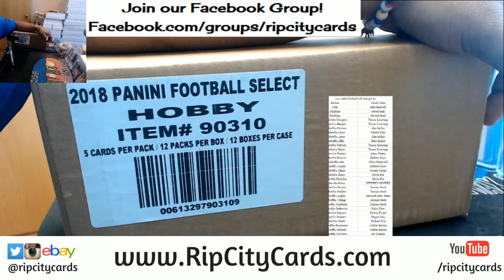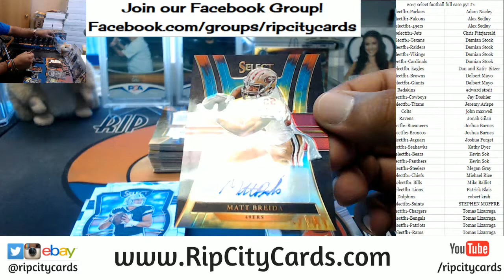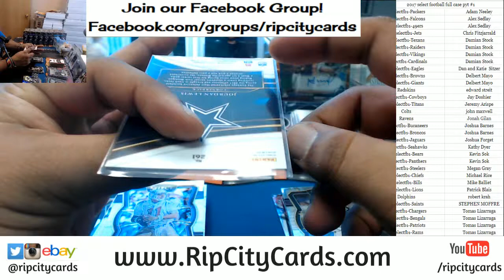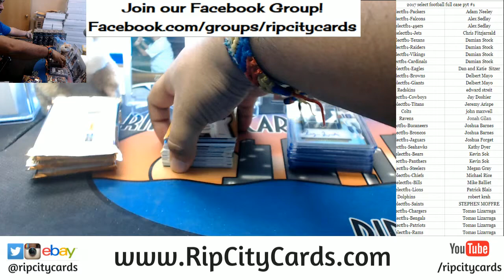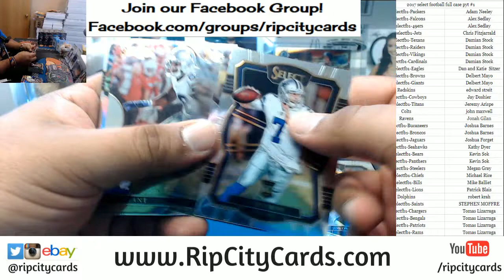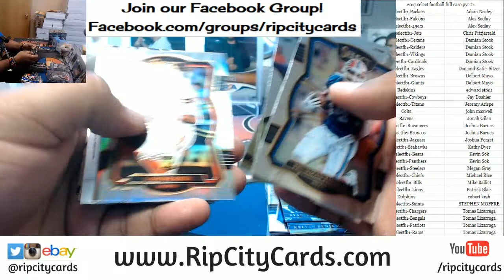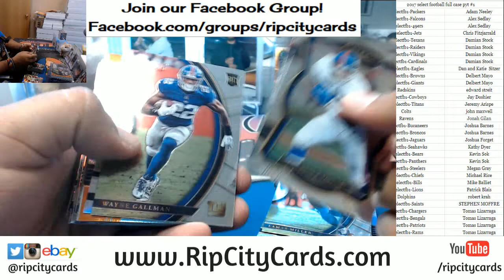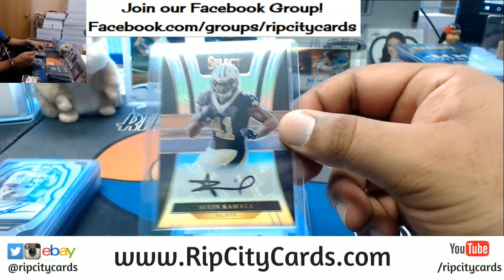2017 Select Football Full Case PYT #1 RCC 02162018